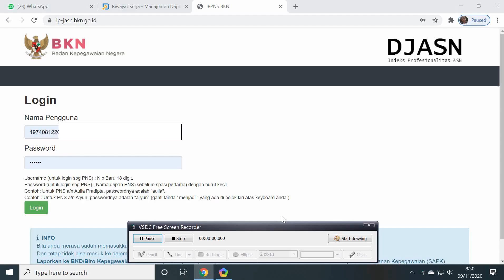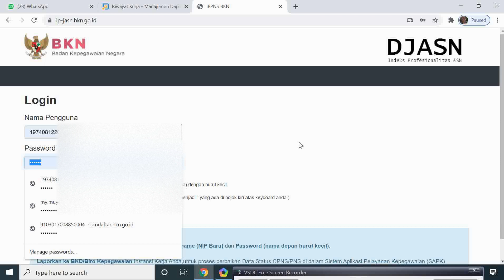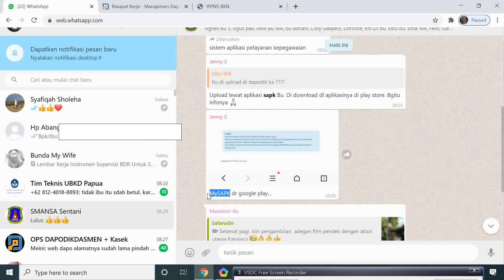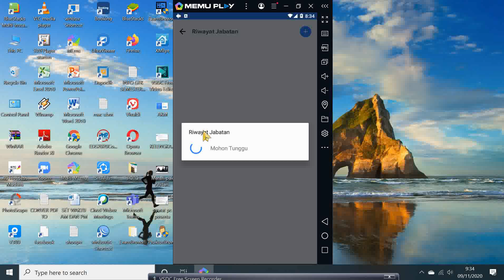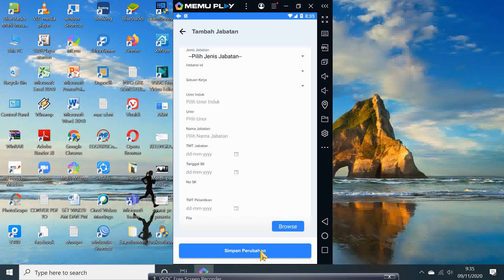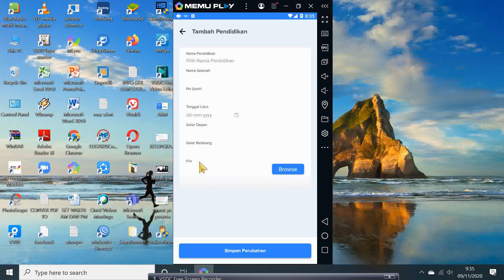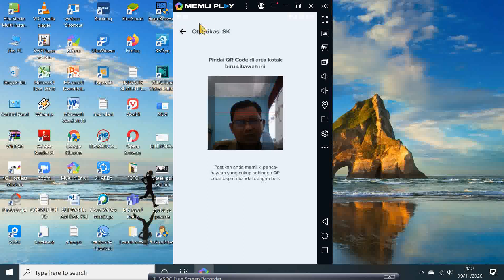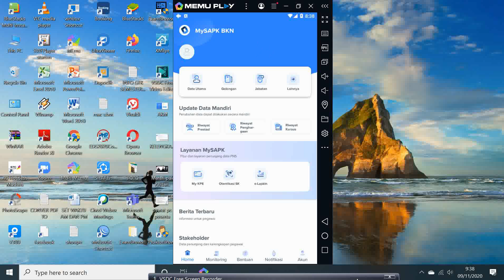Cara Edit/Menambahkan Data ASN di web : ip.jasn.bkn.go.id